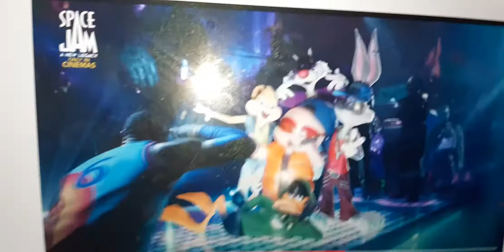Mr boombastic by biggie cheese scene from the barnyard toon style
Made by disney abc dc marvel nickelodeon paramount